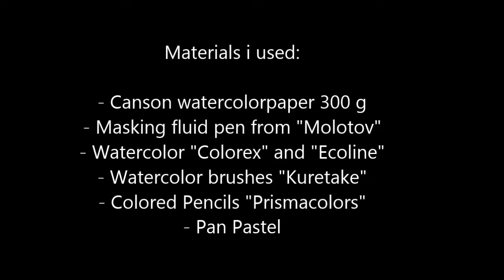WATERCOLOR SPEED PAINTING "Highlands of Scotland" / TUTORIAL by TINY TAMI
"HIGHLANDS OF SCOTLAND" - Watercolor speed paint

♥All „Kater Moo“ Stuff is avaiable at my partner-shop „elbster“. Here you can buy Shirts, Hoodies for women and men, Gymbags, Totebags, Funny coffeecups, Smartphone cases and Poster

- Canson watercolor paper 300 g
- Colorex and Ecoline watercolor
- Prismacolors
- Carbothello pens
- Kuretake ZIG Brush pens
- Pan Pastel
- Masking fluid Pen from Molotov